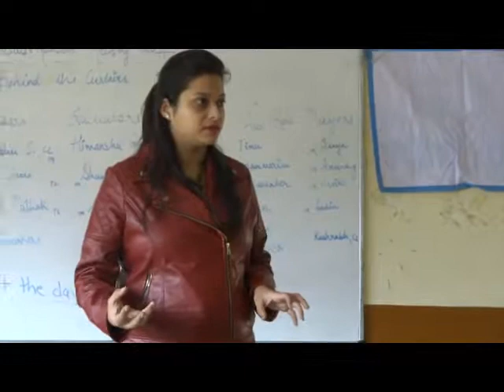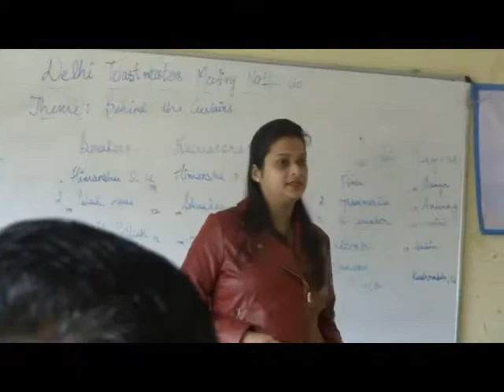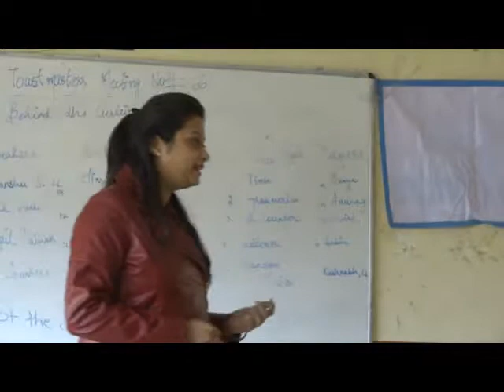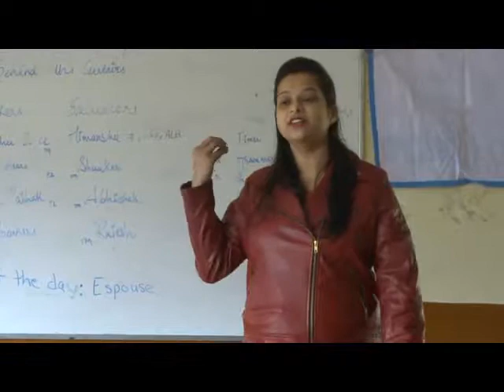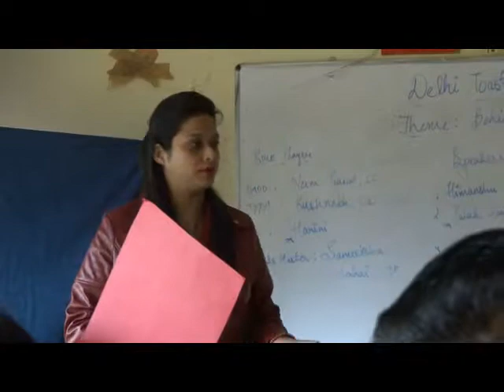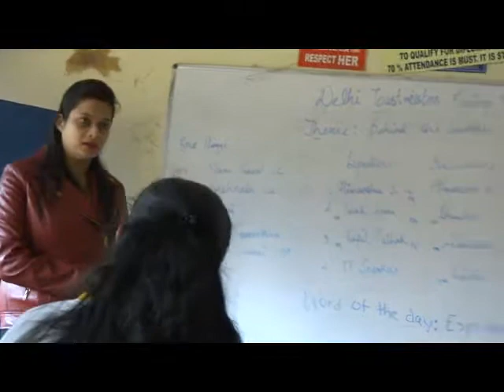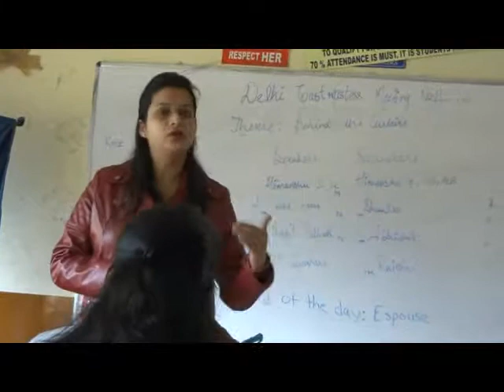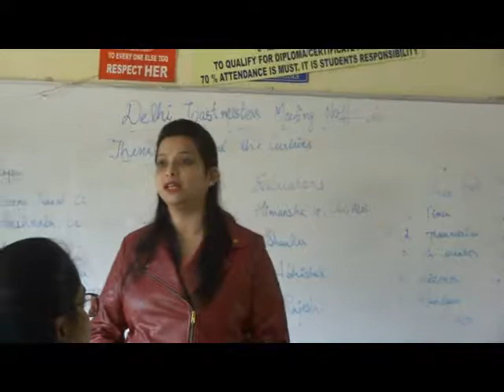Mentor-Mentee Module Part 2